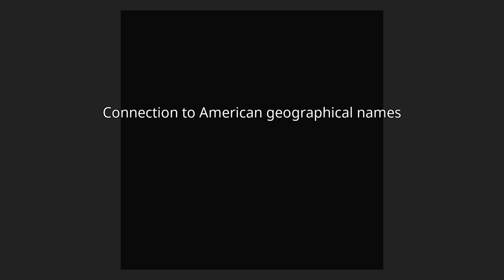Earl De La Warr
Earl De La Warr ( (listen) DEL-ə-wair) is a title in the Peerage of Great Britain. It was created in 1761 for John West, 7th Baron De La Warr.
The Earl holds the subsidiary titles of Viscount Cantelupe (1761) in the Peerage of Great Britain, Baron De La Warr (1572) in the Peerage of England, and Baron Buckhurst, of Buckhurst in the County of Sussex (1864) in the Peerage of the United Kingdom. The barony De La Warr is of the second creation; however, it bears the precedence of the first creation, 1299, and has done so since shortly after the death of William West, 1st Baron De La Warr.
The family seat is Buckhurst Park, near Withyham, Sussex.